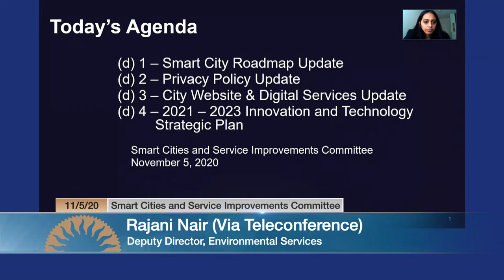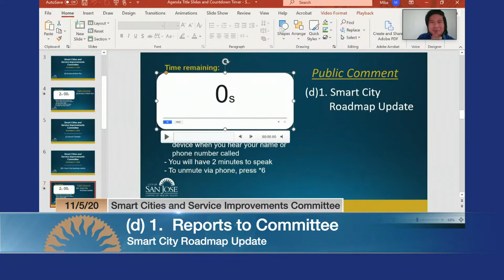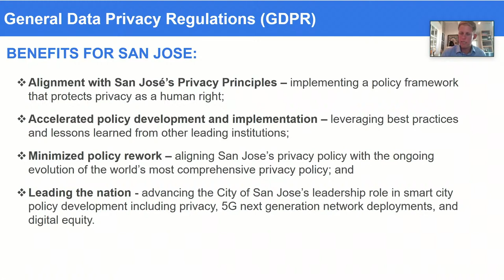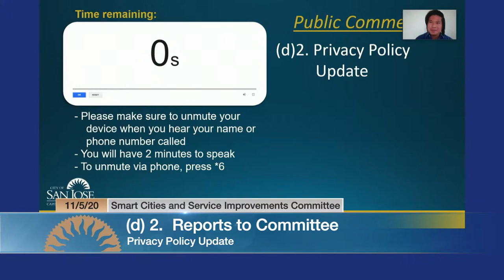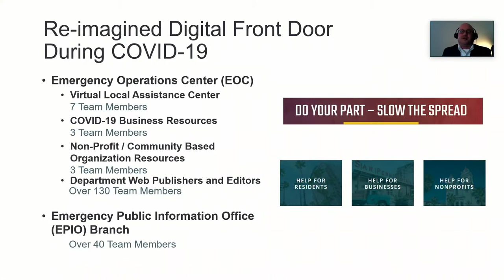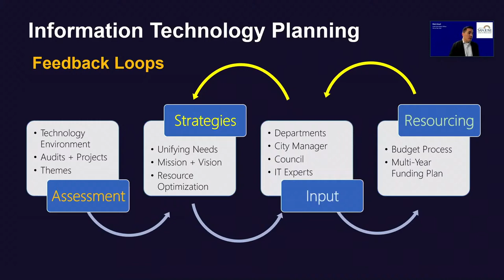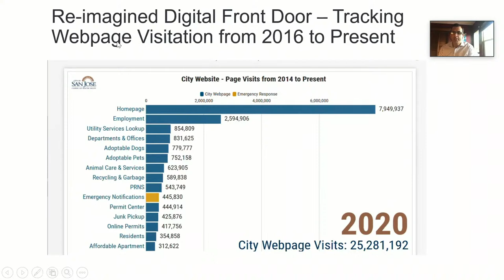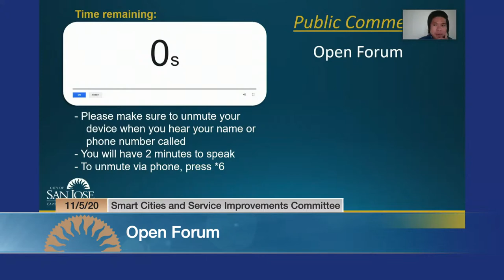NOV 5, 2020 | Smart Cities & Service Improvements Committee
Smart Cities & Service Improvements Committee of November 5, 2020

Agenda pending